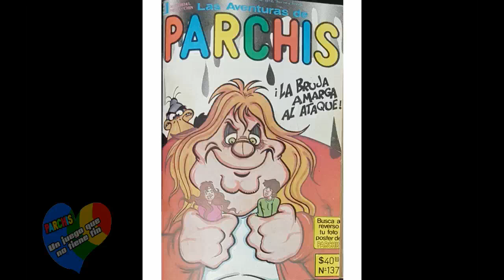parchicomic 137 la bruja amarga al araque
los recuerdan??? compartan!!!